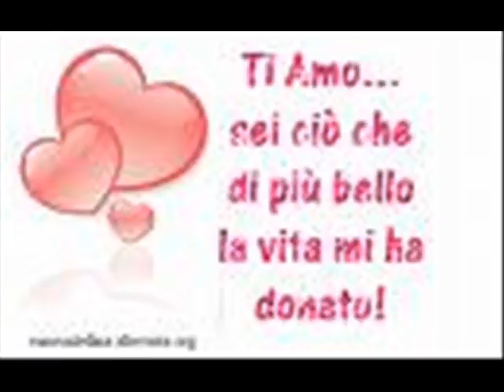picciolo&picciolina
l'amore della mia vita!